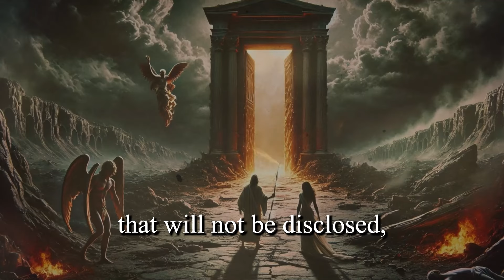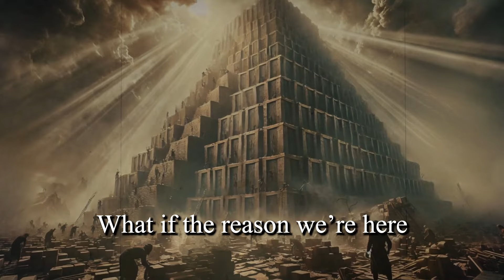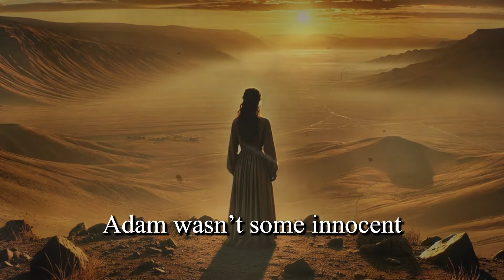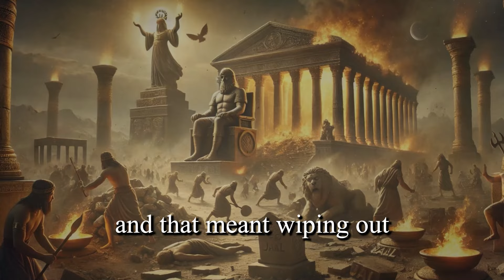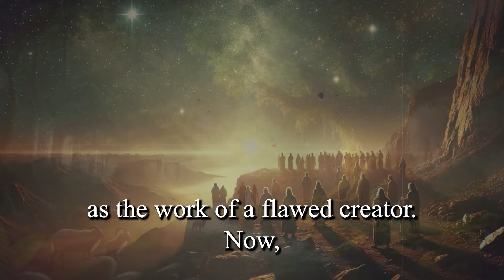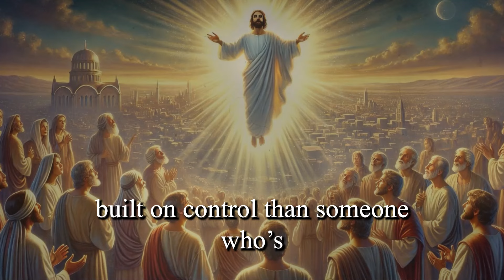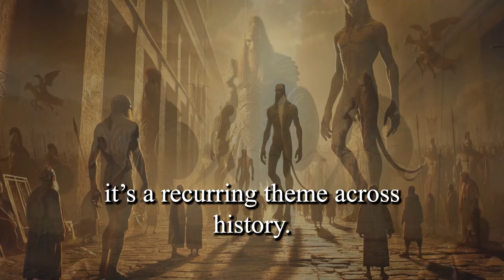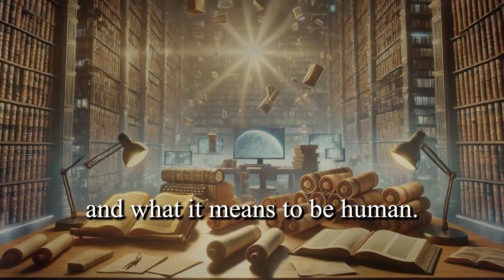WHY ARE WE HERE? A Scary Truth Behind the Original Bible Story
In this mind-bending exploration of ancient texts and hidden stories, we challenge everything you thought you knew about humanity's purpose and creation. Were we really made in the image of a benevolent God, or were we created to serve? Drawing on ancient myths like the Enuma Elish and the Book of Enoch, this video delves into the possibility that humans were placed on Earth as workers for higher beings, not divine children destined for paradise. From the manipulation of our origins to the suppressed truths in religious history, we uncover a web of control stretching back to the dawn of civilization.

As we unravel these suppressed stories, we explore the roles of Adam, Eve, and Jesus in a new light. Were Adam and Eve's rebellion against a flawed creator their true awakening, and was Jesus sent to free us from a false god's control? Could ancient texts, hidden from view for centuries, hold the key to our true origins and purpose? Watch as we dive deep into the mysteries of the Bible, challenging the narrative we've been taught.